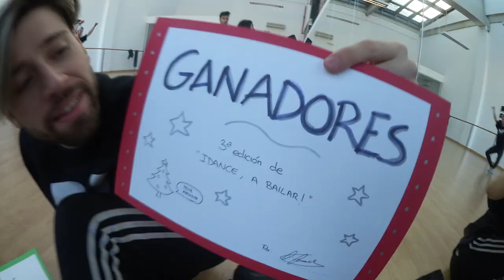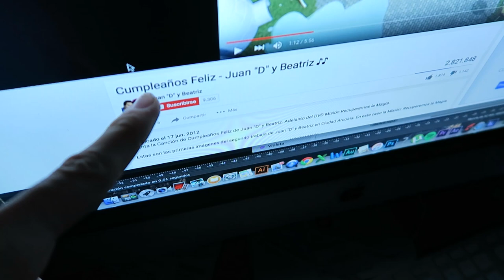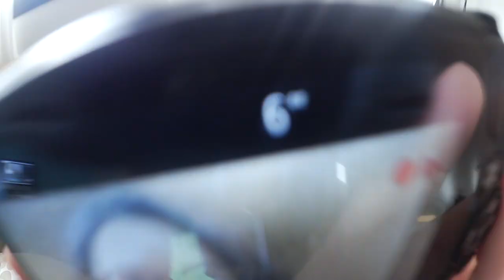CONCURSO DE BAILE + CUMPLEAÑOS (VLOGMAS: 18, 19 Y 20 DIC) | Uy Albert!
Si me quereis sólo un poquito descargaos LOVOO con mi código:
GRACIAS! Y espero que os haya gustado!

UY!

También podéis seguirme por:

• Vine: UY.Albert
• UpClose: UyAlbert

UY ALBERT!
Apartado de Correos 17015
28080 Madrid (España)